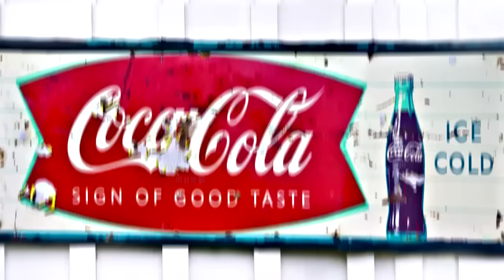5 UKRYTYCH ZNACZEŃ W LOGACH ZNANYCH FIRM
**NAJLEPSZE I W PEŁNI LEGALNE NA 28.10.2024 STRONY Z LOOTBOXAMI W POLSCE**

Witam was na odcinku pt "STRONA KTÓRA WYPŁACA BEZ WPŁATY W CS:GO 6!"

🟠NOWA GRUPA NA TELEGRAMIE DLA CHCACYCH ZARABIAC W KRYPTOWALUTACH🟠 -